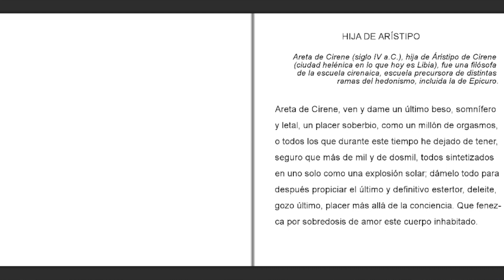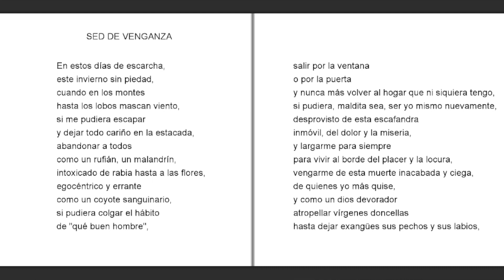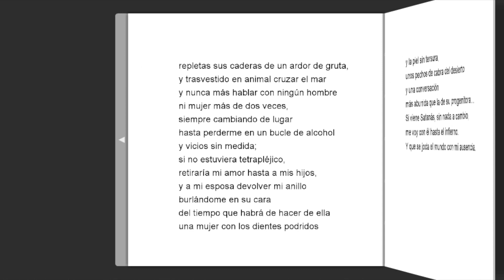"Desde el abismo, poemas inválidos" Hernán Valladares (España)